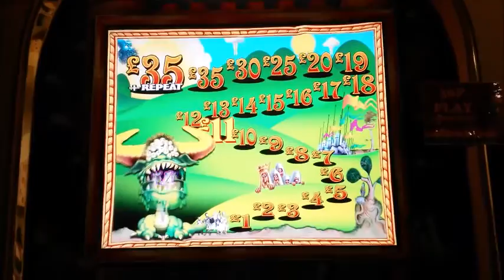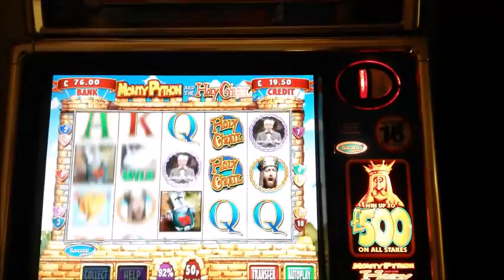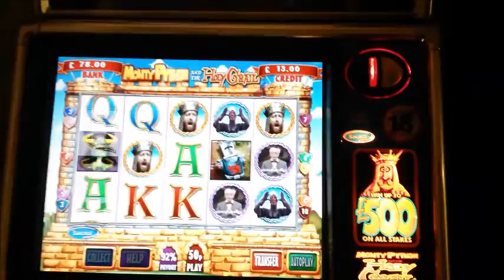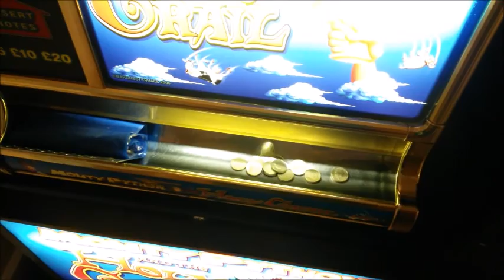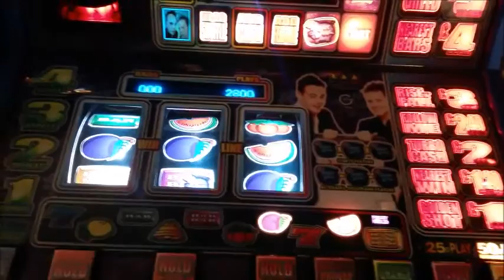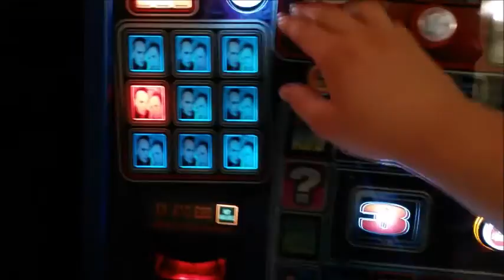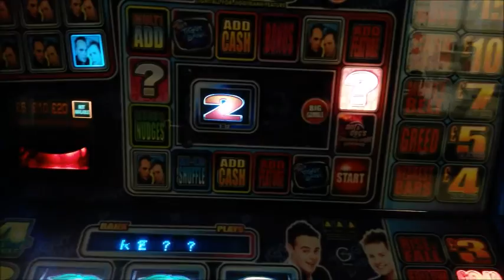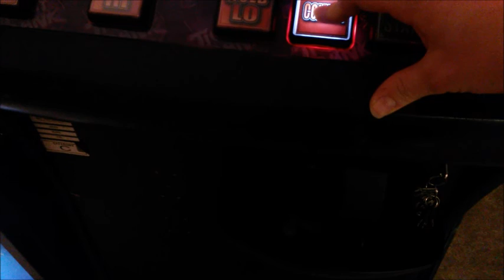Final Part of the £33 Challenge on all my Machines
Pay-out: Hopper

Settings Percentage 98%